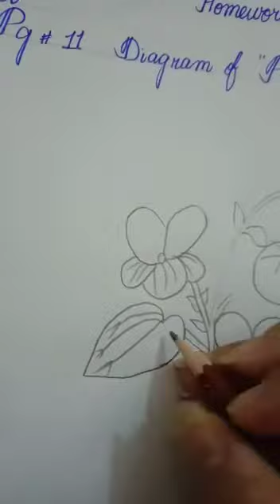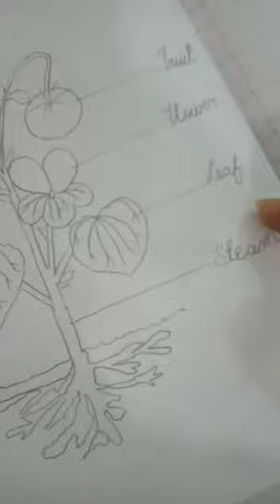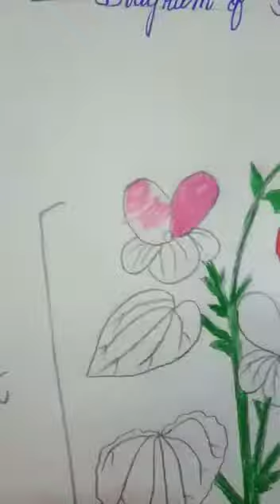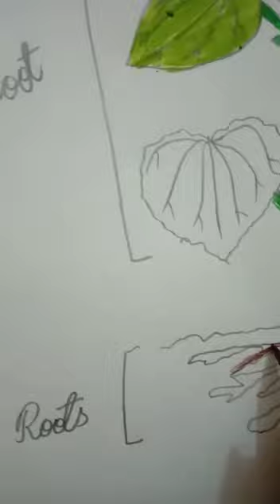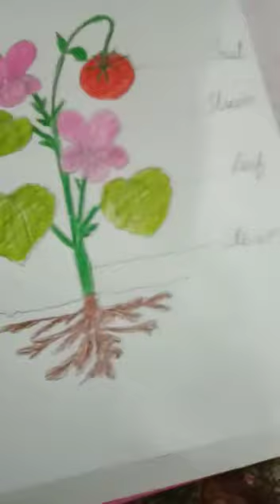science 8 May 3 class